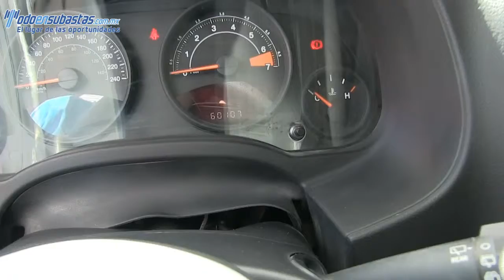629347 Jeep / Patriot / 2014